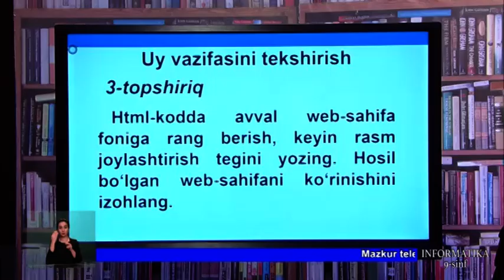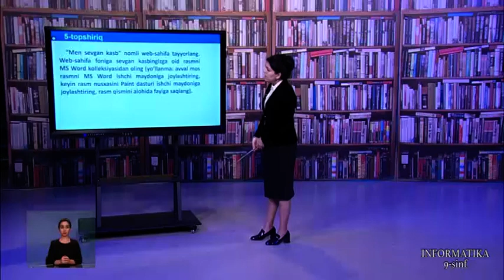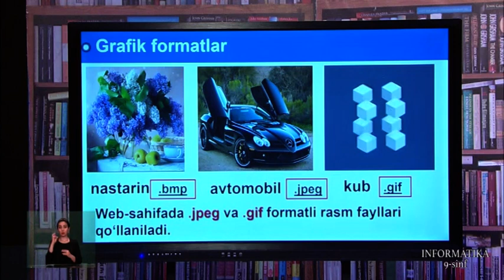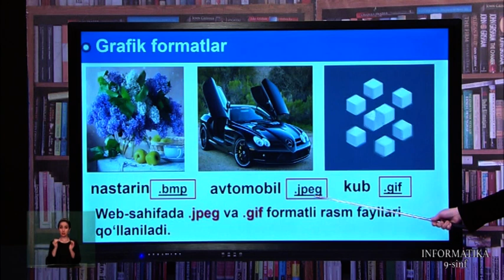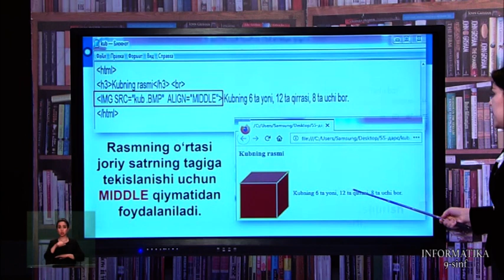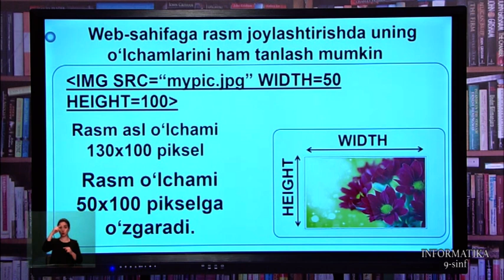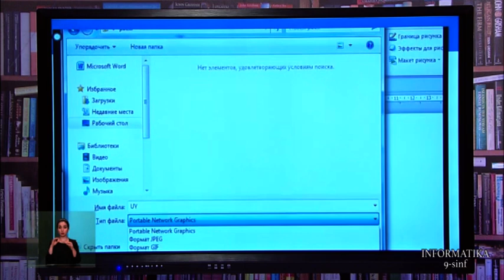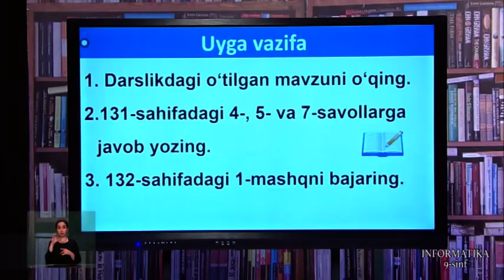9-синф. Информатика дарси. 22.04.2020 й.